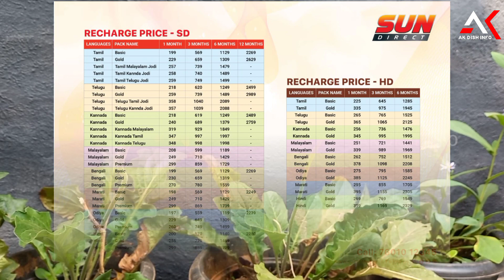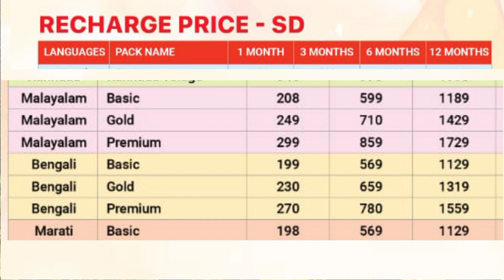sun direct malayalam pack | മാറി ചെയ്താൽ എന്ത് ചെയ്യും | sun direct malayalam new recharge plan 2023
sun direct malayalam pack

മാറി ചെയ്താൽ എന്ത് ചെയ്യും

sun direct malayalam new recharge plan 2023

how to change malayalam pack in sun direct

sun direct new set top box unboxing

sun direct signal setting mobile app malayalam

sun direct remote app malayalam

sun direct refresh malayalam